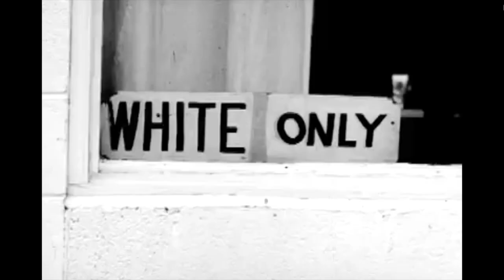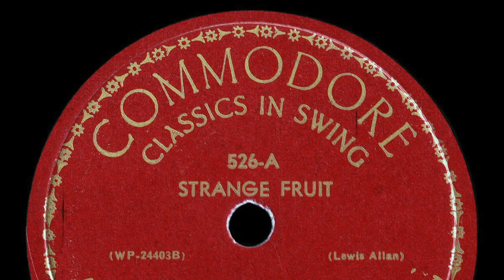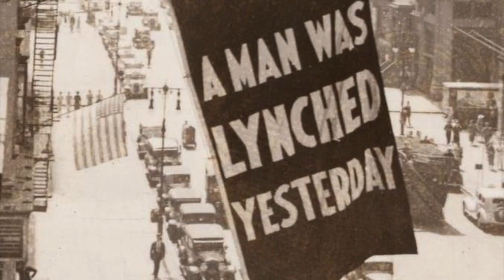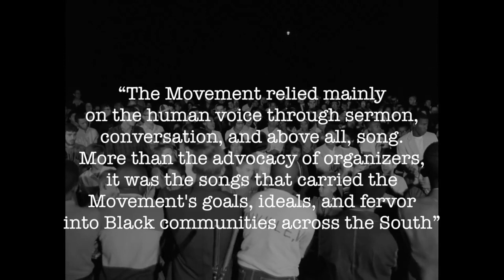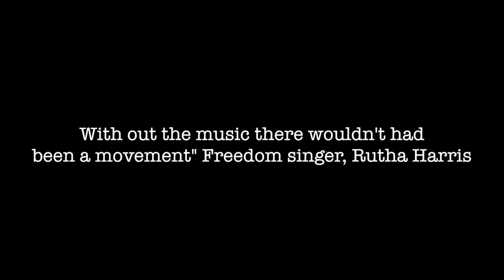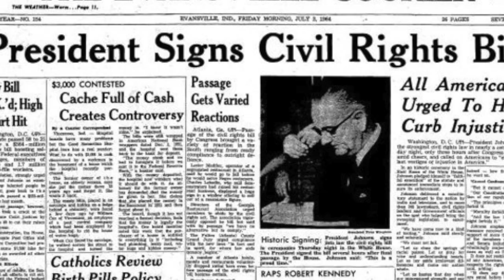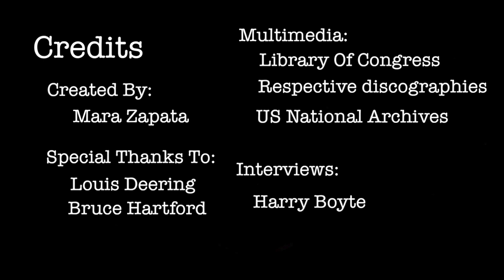The Civil Rights Movement Through Music - History Day 2018